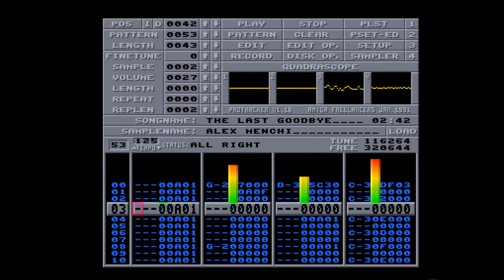Amiga 500 - Alex Menchi - The Last Goodbye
The Last Goodbye By Alex Menchi
Protracker Module